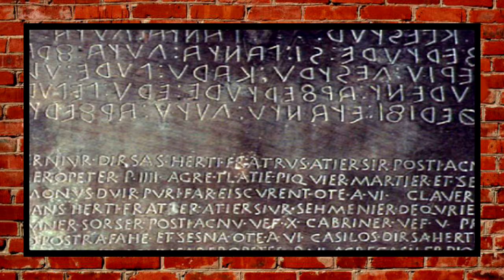Gli antichi Umbri #1 popoli italici preromani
In questo video andiamo a scoprire l'antico popolo degli Umbri, che si sviluppò nel centro italia durante l'età del ferro.